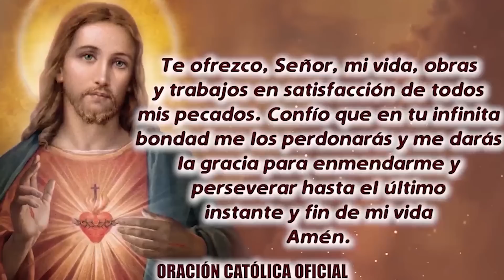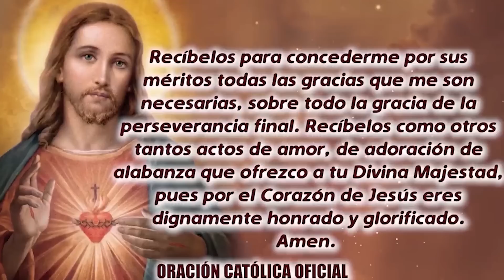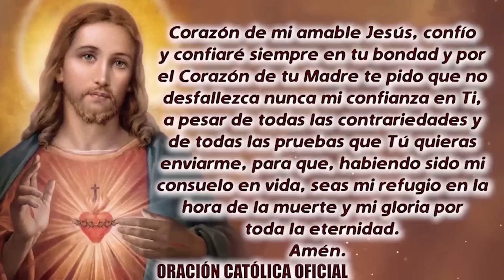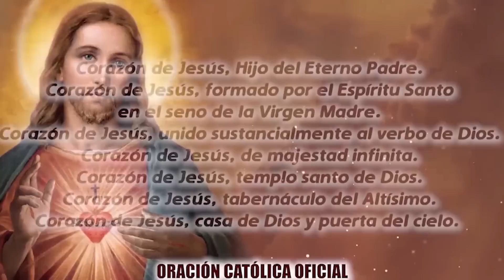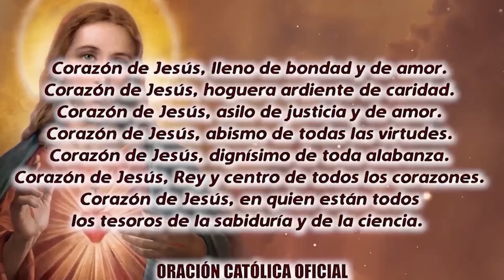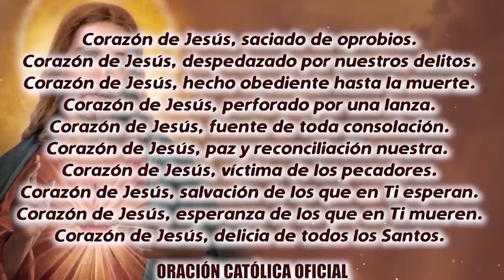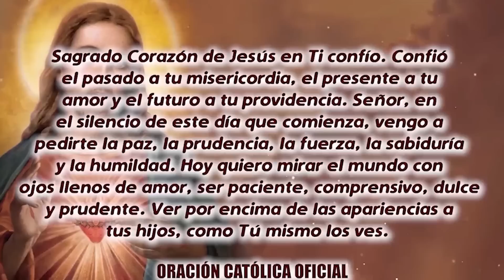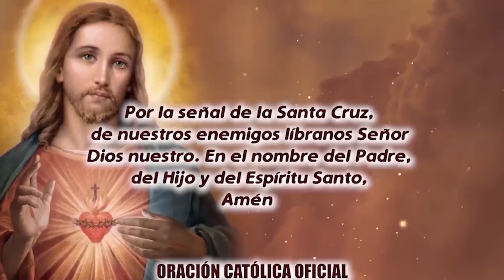ROSARIO AL SAGRADO CORAZÓN DE HOY JUEVES 21 DE SEPTIEMBRE DE 2023 ((SAGRADO CORAZÓN DE JESÚS))